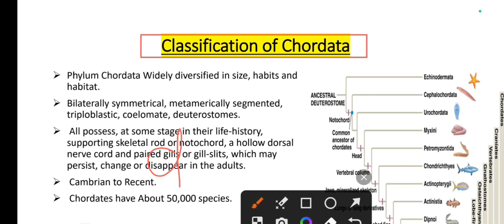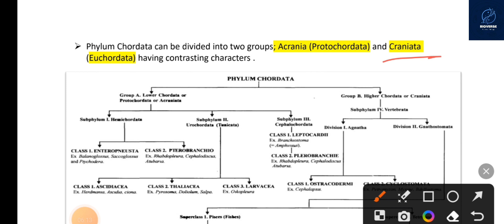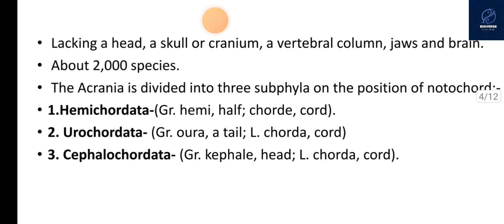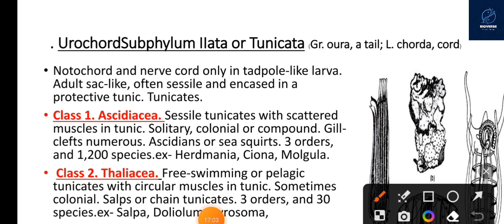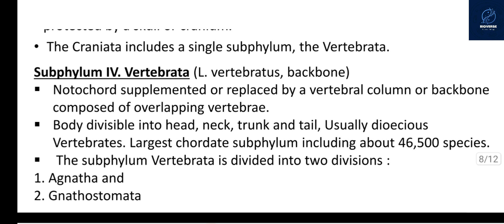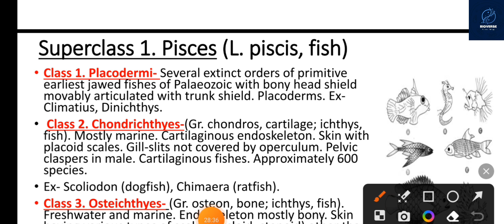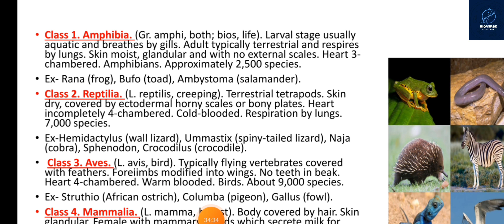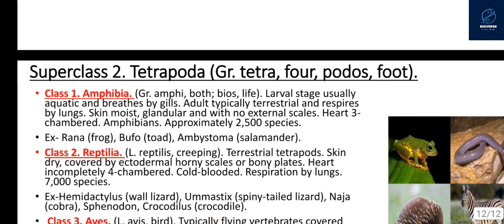lec-3|Bsc 5th sem zoology classes|Classification of chordata|paper-2|Diversity of chordata &anatomy